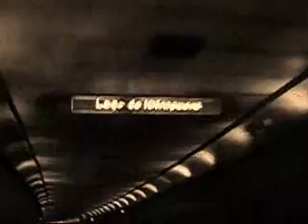Fischerspooner - The 15th ( Wire cover )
Some images with and fischerspooner´s song.